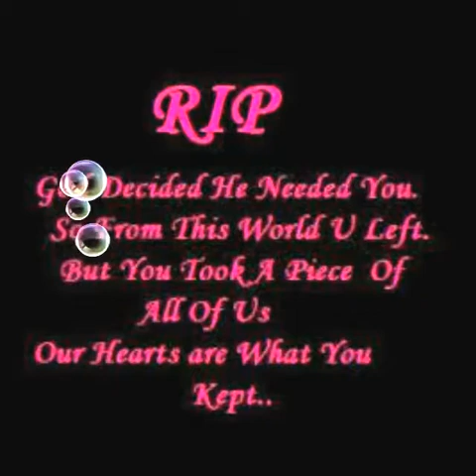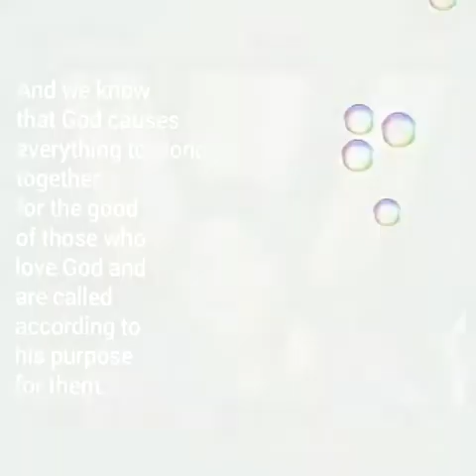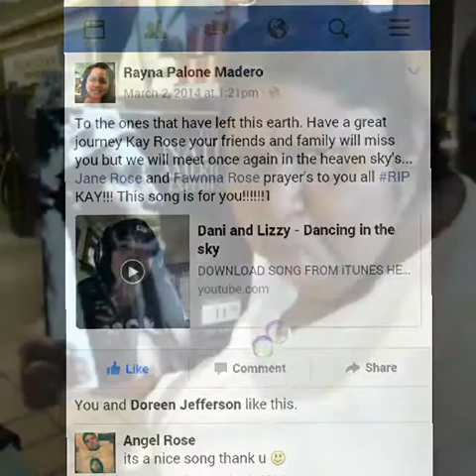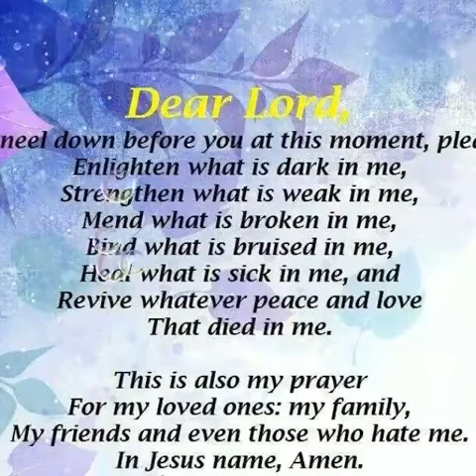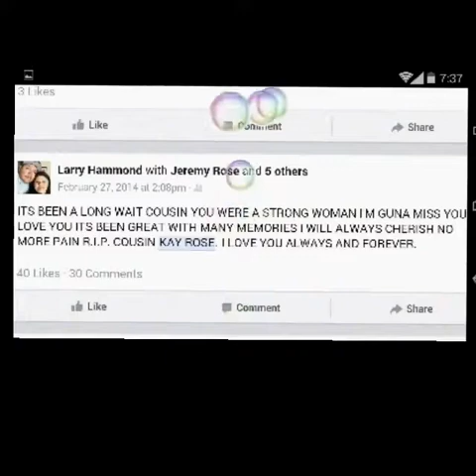Copy of R.I.P. MOM(1ST)GOOD BYE 3/6/2014 (FUNERAL/CREMATION DAY)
FEB 27.2014 U TOOK UR LAST BREATHE AS I HELD UR HAND I FELT MY HEART STOP THE MOMENT UR'S DID I SQUEEZED UR HAND AS HARD AS I COULD...I KNEW IT TIME TO GO BUT I WASN'T READY TO SAY GOODBYE YET. THE MONITOR HIT 0 SO FAST AND I REACTED...UR PULSE JUMPED BACK UP TO 80 SO QUICK IT WAS LIKE U WERE JUST WAITING FOR ME TO LET GO...I DIDN'T WANT TO THO BUT I DID...I KISSED UR HAND AND TOLD U IT'S OK MOM I'LL BE OK JUST GO SEE GRANDPA AND RISSA...THIS TIME IT TOOK AWHILE FOR UR HEART TO DROP